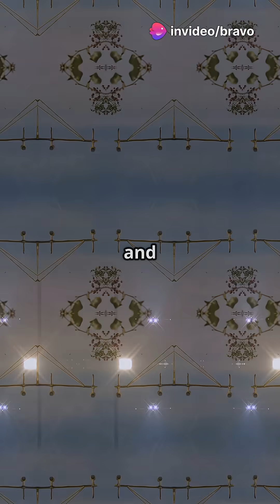Boeing 737 Fast Facts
The Boeing 737 is an American narrow-body aircraft produced by Boeing at its Renton factory in Washington. Developed to supplement the Boeing 727 on short and thin routes, the twinjet retained the 707 fuselage width and six abreast seating but with two underwing Pratt & Whitney JT8D low-bypass turbofan engines. Envisioned in 1964, the initial 737-100 made its first flight in April 1967 and entered service in February 1968 with Lufthansa. The lengthened 737-200 entered service in April 1968, and evolved through four generations, offering several variants for 85 to 215 passengers.

The First Generation 737-100/200 variants were powered by Pratt & Whitney JT8D low-bypass turbofan engines and offered seating for 85 to 130 passengers. Launched in 1980 and introduced in 1984, the Second Generation 737 Classic -300/400/500 variants were upgraded with more fuel-efficient CFM56-3 high-bypass turbofans and offered 110 to 168 seats. Introduced in 1997, the Third Generation 737 Next Generation (NG) -600/700/800/900 variants have updated CFM56-7 high-bypass turbofans, a larger wing and an upgraded glass cockpit, and seat 108 to 215 passengers. The latest, and Fourth Generation, the 737 MAX -7/8/9/10 variants, powered by improved CFM LEAP-1B high-bypass turbofans and accommodating 138 to 204 people, entered service in 2017. Boeing Business Jet versions have been produced since the 737NG, as well as military models.